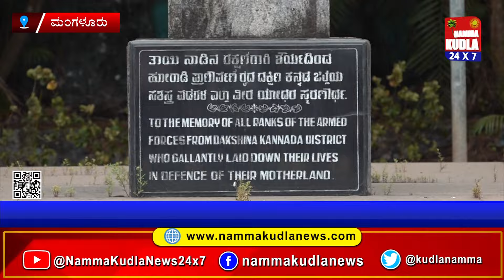ದಕ್ಷಿಣ ಕನ್ನಡ ಜಿಲ್ಲೆ ಯಾರ ಭದ್ರಕೋಟೆಯೂ ಅಲ್ಲ..! ಕಾಂಗ್ರೆಸ್ ಅಭ್ಯರ್ಥಿ ಆರ್‌ ಪದ್ಮರಾಜ್‌ ಫಸ್ಟ್ ರಿಯಾಕ್ಷನ್‌.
NAMMA KUDLA news 24x7
ತಾಜಾ ಸುದ್ದಿಗಳಿಗೆ  ನಮ್ಮ ಕುಡ್ಲ whatapp ಗ್ರೂಪ್‌ಗೆ  ಸೇರಿ..